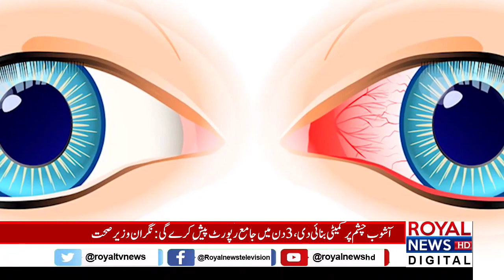Rapid spread of Eye Infection (Conjunctivitis) in Lahore | آشوب چشم | conjunctivitis treatment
Rapid spread of Eye Infection (Conjunctivitis) in Lahore,conjunctivitis treatment
آشوب چشم پر کمیٹی بنائی دی، 3 دن میں جامع رپورٹ پیش کرے گی: نگران وزیر صحت

 انجیکشنز سے بینائی جانے کے معاملے پر نگران وزیر صحت ڈاکٹر ندیم جان نے کہا ہے کہ آشوب چشم کے واقعات پر کمیٹی بنائی گئی ہے جو 3 دن میں جامع رپورٹ پیش کرے گی۔

اسلام آباد میں پریس کانفرنس کرتے ہوئے نگران وفاقی وزیر صحت ڈاکٹر ندیم جان نے کہا کہ آنکھوں کے انجیکشن کی شکایات ملتان، قصور اور فیصل آباد سے بھی آئی تھیں، سپلائرز کے خلاف قانونی کارروائی کا آغاز ہو گیا ہے۔

ڈاکٹر ندیم جان نے کہا کہ مختلف زاویوں سے اس کی تحقیقات جاری ہیں، مریضوں کے نقصان کا ازالہ کریں گے، انہیں بہترین طبی سہولیات فراہم کریں گے، چاہتے ہیں کہ صحت کے شعبے میں بہتری عوام کو نظر آئے، واقعہ کی تحقیقات کے بعد فائنل سٹیٹمنٹ جاری کریں گے۔

نگران وفاقی وزیر صحت کا مزید کہنا تھا کہ انجیکشنز کو مارکیٹ سے اٹھا لیا گیا ہے جبکہ 2 سپلائرز کے خلاف قانونی کارروائی کا آغاز بھی ہو گیا ہے۔

نگران وزیر برائے پرائمری اینڈ سیکنڈری ہیلتھ کیئر ڈاکٹر جمال ناصر نے کہا کہ یہ ٹیکہ 100ملی گرام کا ہے، ایسے واقعات قصور اور صادق آباد میں بھی ہوئے، اس وقت مریضوں کی تعداد 14 سے 20 کے درمیان ہے۔

conjunctivitis,

conjunctivitis treatment,

conjunctivitis home remedies,

eye conjunctivitis,

conjunctivitis symptoms,

how to cure conjunctivitis fast at home,

eye conjunctivitis home remedy,

bacterial conjunctivitis,

how to treat conjunctivitis at home,